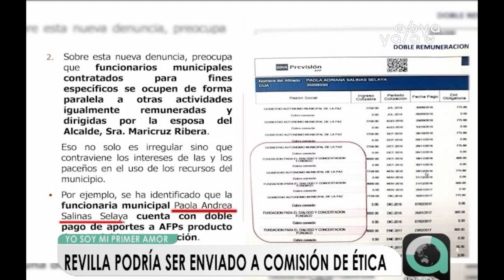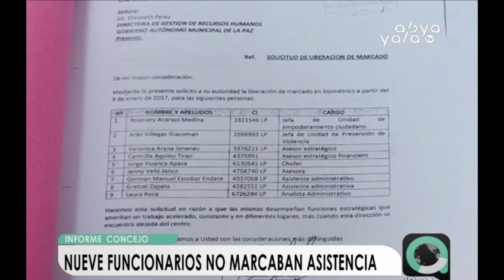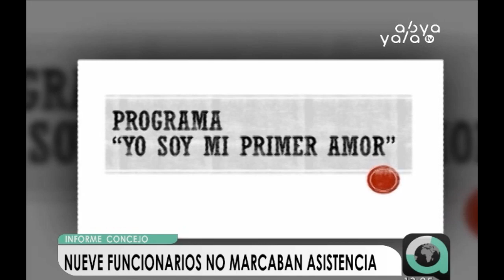Revilla podría ser enviado a la Comisión de Ética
El presidente del Concejo Municipal de La Paz, Pedro Susz, manifestó que esperarán una denuncia concreta para poder llevar al alcalde Luis Revilla a la Comisión de Ética por el pago de una doble remuneración y liberación del marcado biométrico para control de asistencia de nueve funcionarios públicos.
Susz aseguró que existen una serie de procedimientos para poder remitir cualquier denuncia.